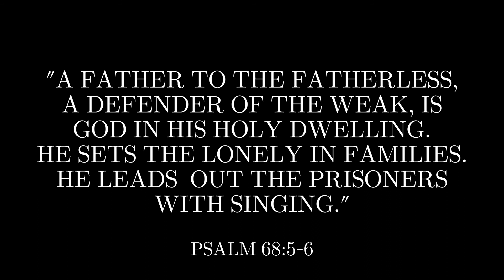Testimony Series // Lenny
Hear Lenny's story of being moved by the Holy Spirit, especially through members of this parish, and how he came back to faith and learned how to listen to the Holy Spirit speaking to him.